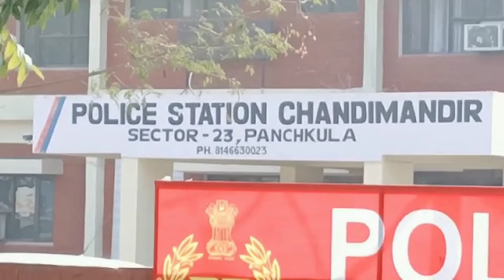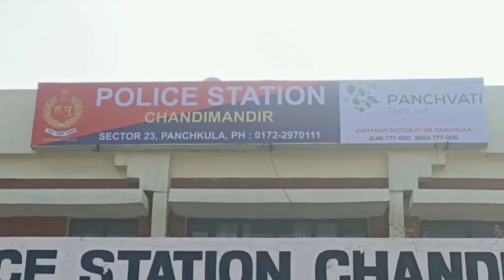डॉ. से ₹100000 की ठगी, आधार कार्ड का मिस यूज होना बताया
डॉ. से ₹100000की ठगी, आधार कार्ड का मिस यूज होना बताया